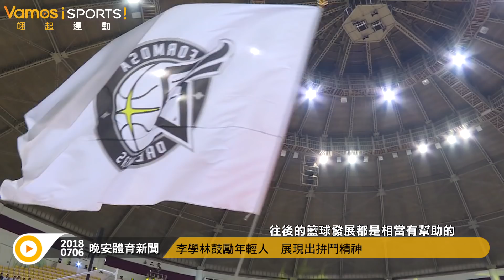籃球》李學林鼓勵年輕人 展現出拚鬥精神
李學林返台加入寶島夢想家，之前也和大專明星隊比賽，針對這些未來之星，李學林也用過來人的經驗，給予年輕球員建議!